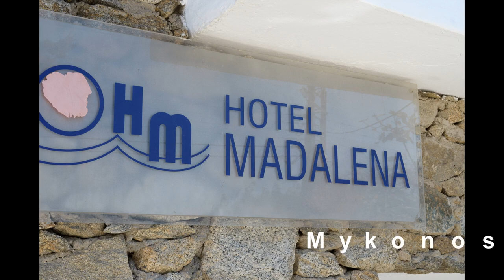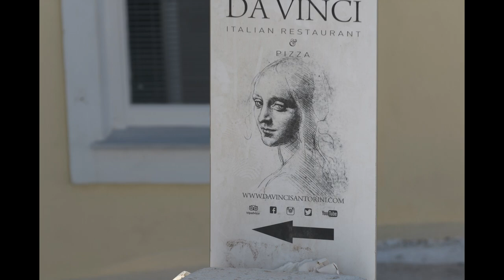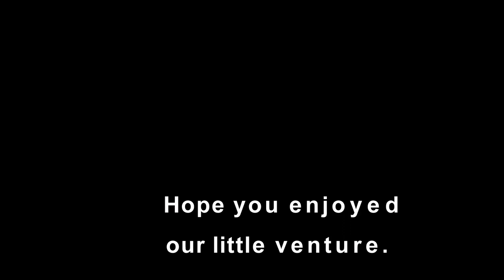Plein Air Greece Painting Holiday, and workshop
Greece September 21- 28, 2019. Seven days in Mykonos, Greece
September 28- 30th, the optional.  Three days in Santorini, Greece, a day trip to Delos, and last 2 days in Athens.  With J. R. Baldini and Linda Richichi.
Mykonos (/ˈmɪkənɒs, -noʊs/, also UK: /ˈmiːk-/;Greek: Μύκονος [ˈmikonos]) is a Greek island, part of the Cyclades, lying between Tinos, Syros, Paros and Naxos. The island spans an area of 85.5 square kilometres (33.0 sq mi) and rises to an elevation of 341 metres (1,119 feet) at its highest point. There are 10,134 inhabitants (2011 census), most of whom live in the largest town, Mykonos, which lies on the west coast. The town is also known as Chora (i.e. the Town in Greek, following the common practice in Greece when the name of the island itself is the same as the name of the principal town).

Mykonos's nickname is "The Island of the Winds". Tourism is a major industry and Mykonos is well known for its vibrant nightlife and for being a gay-friendly destination with many establishments catering for the LGBT community.
antorini (Greek: Σαντορίνη, pronounced [sandoˈrini]), officially Thira (Greek: Θήρα [ˈθira]) and classic Greek Thera (English pronunciation /ˈθɪərə/), is an island in the southern Aegean Sea, about 200 km (120 mi) southeast of Greece's mainland. It is the largest island of a small, circular archipelago, which bears the same name and is the remnant of a volcanic caldera. It forms the southernmost member of the Cyclades group of islands, with an area of approximately 73 km2 (28 sq mi) and a 2011 census population of 15,550. The municipality of Santorini includes the inhabited islands of Santorini and Therasia, as well as the uninhabited islands of Nea Kameni, Palaia Kameni, Aspronisi and Christiana. The total land area is 90.623 km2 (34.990 sq mi).[2] Santorini is part of the Thira regional unit.

The island was the site of one of the largest volcanic eruptions in recorded history: the Minoan eruption (sometimes called the Thera eruption), which occurred about 3,600 years ago at the height of the Minoan civilization.The eruption left a large caldera surrounded by volcanic ash deposits hundreds of metres deep. It may have led indirectly to the collapse of the Minoan civilization on the island of Crete, 110 km (68 mi) to the south, through a gigantic tsunami. Another popular theory holds that the Thera eruption is the source of the legend of Atlantis.[5]

It is the most active volcanic centre in the South Aegean Volcanic Arc, though what remains today is chiefly a water-filled caldera. The volcanic arc is approximately 500 km (310 mi) long and 20 to 40 km (12 to 25 mi) wide. The region first became volcanically active around 3–4 million years ago[citation needed], though volcanism on Thera began around 2 million years ago with the extrusion of dacitic lavas from vents around Akrotiri.
The island of Delos (/ˈdiːlɒs/; Greek: Δήλος [ˈðilos]; Attic: Δῆλος, Doric: Δᾶλος), near Mykonos, near the centre of the Cyclades archipelago, is one of the most important mythological, historical, and archaeological sites in Greece. The excavations in the island are among the most extensive in the Mediterranean; ongoing work takes place under the direction of the French School at Athens, and many of the artifacts found are on display at the Archaeological Museum of Delos and the National Archaeological Museum of Athens.

 Established as a cult center, Delos had an importance that its natural resources could never have offered. In this vein Leto, searching for a birthing-place for Artemis and Apollo, addressed the island:
Athens  is the capital and largest city of Greece. Athens dominates the Attica region and is one of the world's oldest cities, with its recorded history spanning over 3,400 years[4] and its earliest human presence started somewhere between the 11th and 7th millennium BC.[5]

Classical Athens was a powerful city-state that emerged in conjunction with the seagoing development of the port of Piraeus. A center for the arts, learning and philosophy, home of Plato's Academy and Aristotle's Lyceum, it is widely referred to as the cradle of Western civilization and the birthplace of democracy,[[largely because of its cultural and political impact on the European continent, and in particular the Romans.[10] In modern times, Athens is a large cosmopolitan metropolis and central to economic, financial, industrial, maritime, political and cultural life in Greece.

southernmost capital on the European mainland and the warmest major city in Europe.
All images by Master Photographer Charles Vandersluys. 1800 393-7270